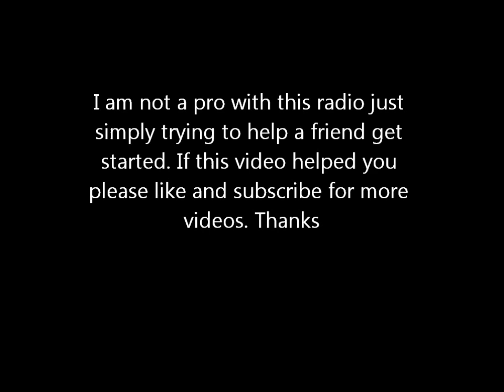Setting up the Baofeng UV-5 radio to scan frequencies not transmit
I am not a pro with this radio just making a short video to help a friend get started with his radio. Hopefully this helps.